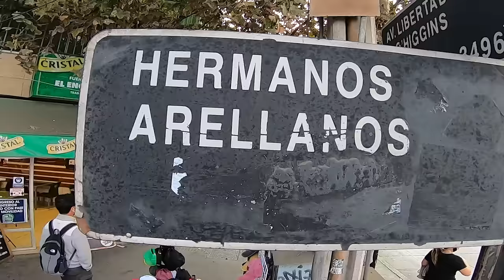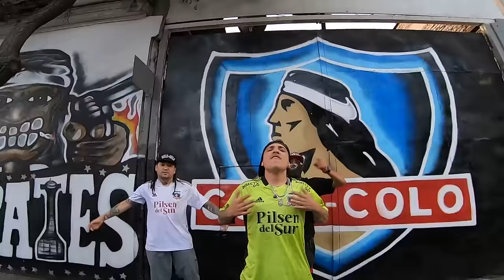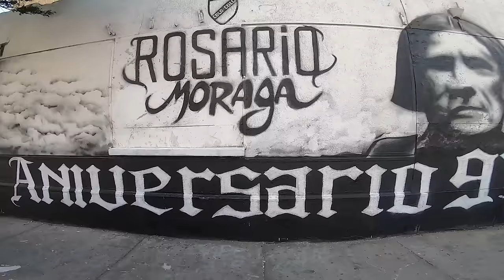19 DE ABRIL - CRISTOFEBRIL & FOTOCOPIA ORATES - RACEk